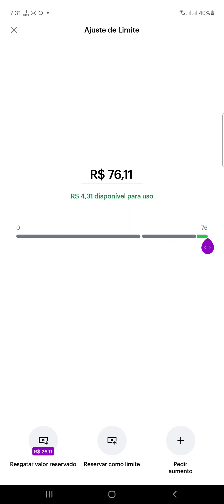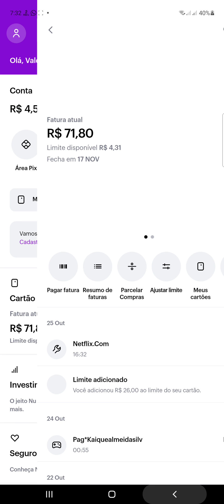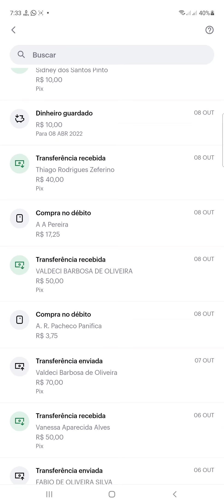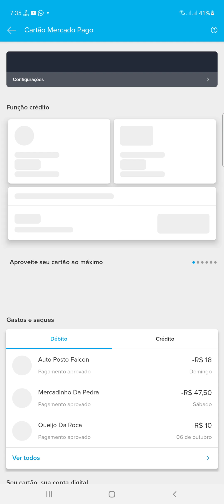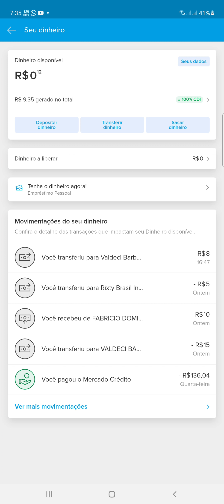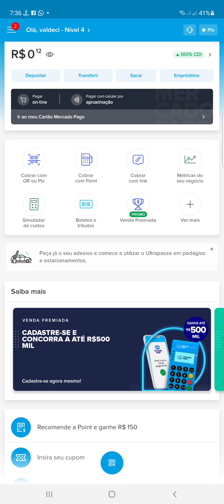Nubank Ou Mercado Pago Qual o Melhor Cartão De Crédito Crédito 💳 e Limite Mais alto veja Esse Vídeo